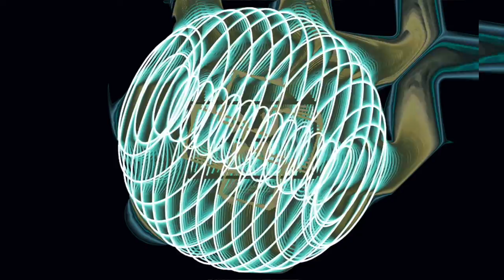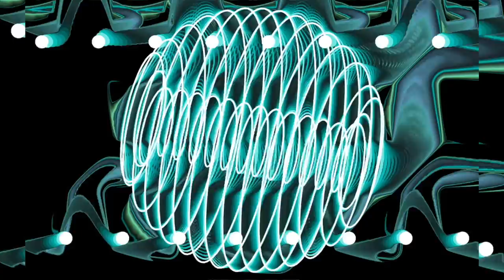🎵Redman ft. Method Man - Do What U Feel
lyrics
Who wanna flip with the acrobatic
From ground zero all the way to attic, what we be smokin, Tical
The resevoir is now open
I swim the English Channel backstrokin, you don't know me or my style
We hold court and blow trial
You catch 'cal when you browse through my X-Files, who be next now
Man's down, hands down
Hold ground by yo' side when it go down, I dedicate this next dart
to my fucking heart
Little Meth he the best part, now walk with that one, word
Time Time 4 Sum Aksion
Dreamin bout Toni Braxton, blowin her back out like Bob Backlund
I'm throwin wrestlin holds
Tag team with Funk Doc, we in funk mode, take yo' best shot
If it don't hip it don't hop
If it don't quit it don't stop, that's the life

I be the super-lyrical individual I be splittin through
that Teflon material to knock Big Ben off of schedule
Better move with a set of tools
I be doin it to mics when I'm a, heterosexual
I load the mic then cock, drop it like three-quarters
when I slaughter don't get, caught in the water
Cause the Brick's got it's own World Order
Leave your bitch in shock like the third rail caught her
Styles stay deeper than orca, I float the seven seas with ease
Did more drugs than pharmacies
So call me that lyrical Genovese, you can't compare
Get you steppin like stairs, frats, sororities
Don't make me bring it on back I fuck up the majority
of niggaz lookin hard at me, I Port 'em like Authority
And when my nigga Meth shine
out the inner How High mobile rollin three dimes at a time
(Redman and Method Man still... "hiiiigh hiiiiiiiiigh")
It's that Jersey representer
Get hit from the bottom to your head when you enter

Just do what ya feel and I'ma follow [x3]
Funk Doc break it down

Hah.. yo, suck my dick out of animosity
The velocity will fly that head and freeze yo' camps like pottery
To give lobotomies to all you rap colonies
And shunt your million dollar investment, to economy
Impossibly might be the one in black leather
Name tag sayin "Caution when wet by the track wetter"
The hash spreader, I love the grimy shit
Even my girl did grimy shit to me and I went back with her
Three years for carrying a loaded handgun
But it's forever when a nigga [chik-chik BLAAAOW] and he lands one
to your cranium
That red dot on your forehead it's not cause you Arabian
(Yo watch you say to him!)
You caught up in a tight situation
I should start erasin your whole organization for makin
wack tunes while my whole platoon rock the basement
You couldn't come close if I gave you my bookin agent
or producer, royalty points twelve shot loaded Luger
Even a crowd to get you souped up - you're still wack
I peel caps, on the regular
Destroy MC's et cetera, creep like The Predator
Fuck you, your label moms and yo' editor
Give you two to the jugular, blood be spreadin
all on my shirt, the king of the flirt shittin
Bitches hit me off more than New Edition
(Tweet-tweet-tweet-tweet, tweet-tweet-tweet-tweet)
I make them pigs heart skip a beat from the steel physique
So Iron Lung (one me gun done)
Get on the mic and break em off with sumthin sumthin

We moonshine and grow crops
Purchasin the handhelds with the sho' shots, it got me spittin
these slugs at my competition, in rap sessions
U-A-P ain't got no weapon, you lip professin
Next in, line, parental discretion advised
these explicit, street linguistics
Better than yo' momma biscuits, we bomb shellin
I might know but ain't tellin, too bad you missed it
Johnny, Dangerously Blaze another enemy made another due paid
Color-safe bleach so I don't fade
Scar your mental with my double edged blade, razor sharp
get yo' bandaids hold that
Like E said, Get the Bozack
Show them wack niggaz where the do's at
On the case like I'm Kojak
Kissin the grits on that Flo bitch
Flip scripts take LOOONG shits - Raider Ruckus
One, I come with premeditated redrum
Gingivitis to your filthy ass gums
Bottom line either get down or get done
Motherfucker